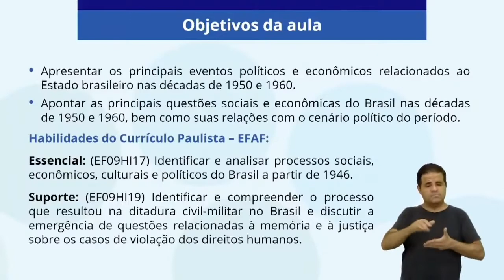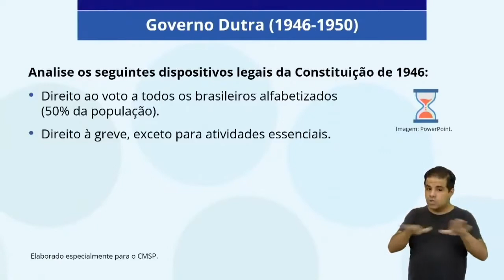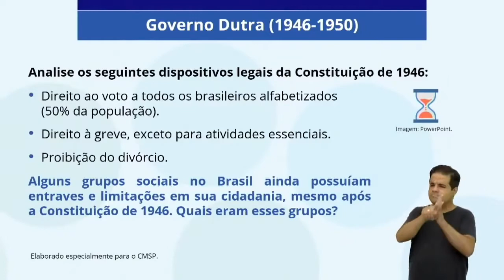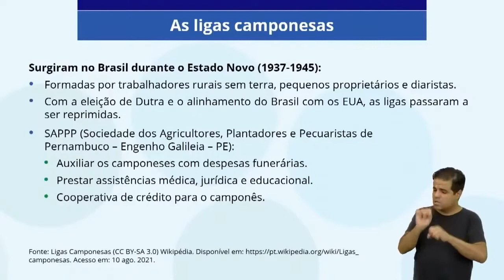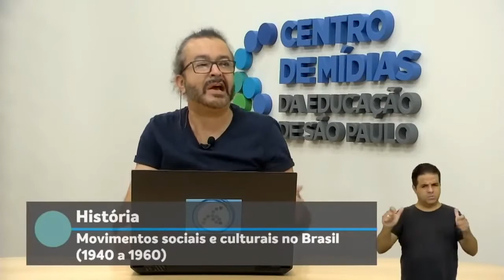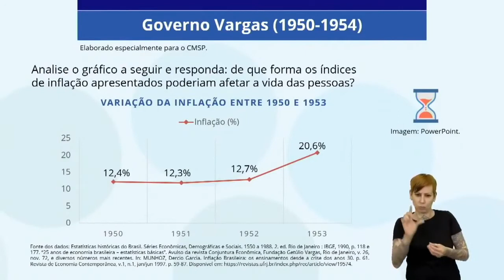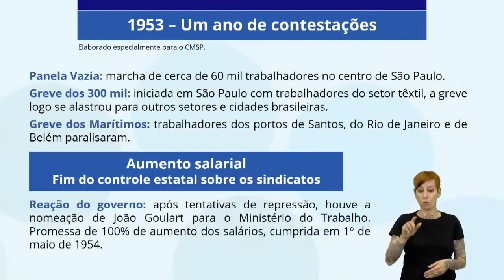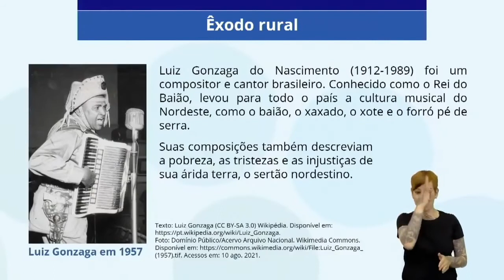9º ANO | História | Aula 14 - Movimentos sociais e culturais no Brasil: 1940 a 1960